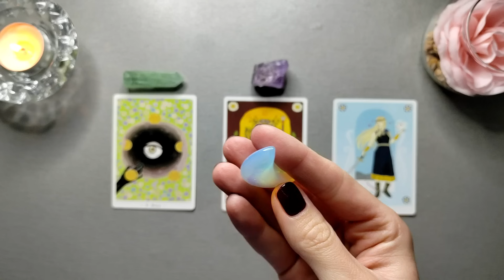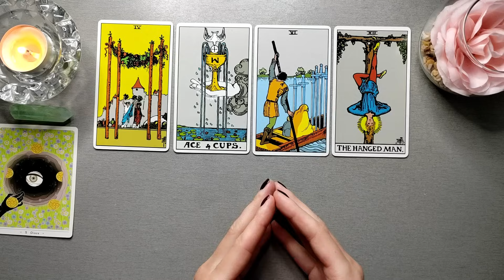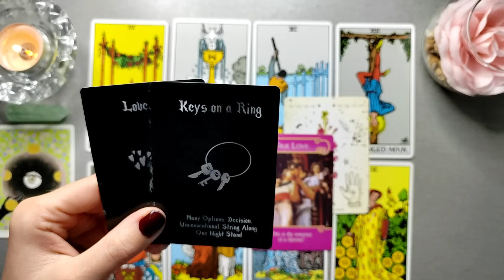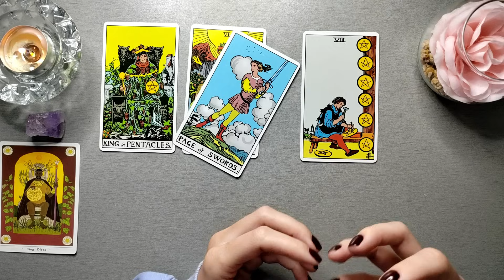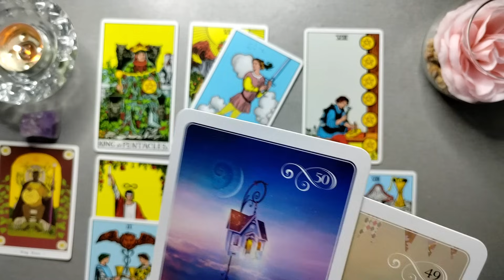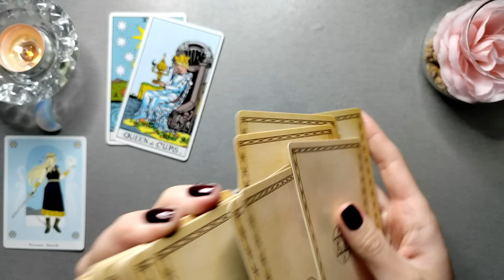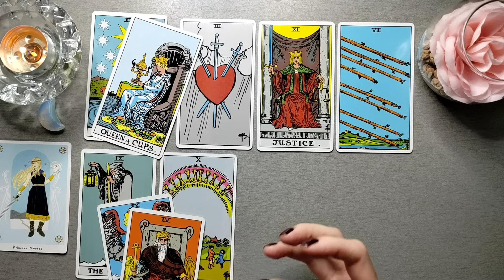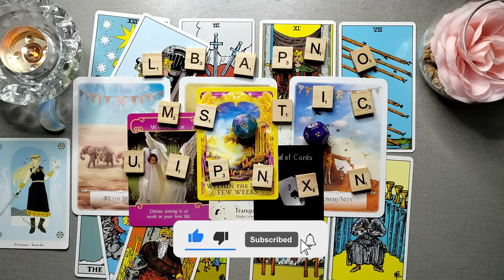😍 WHO Is Coming Towards YOU?? 👀💘🙀 Pick a Card 🔮✨ Timeless Love Tarot Reading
In today's pick a card reading we are going to take a look at who is coming towards you in love!

✨ Timestamps:
Intro: 00:00
Pile 1 (Green Fluorite): 01:26
Pile 2 (Amethyst): 26:46
Pile 3 (Blue Opal): 48:54

💎 Decks used in this video:
True Heart Intuitive Tarot Cards
Rider Waite Tarot Cards
Wisdom Of The Oracle Divination Cards
Green Witch Oracle Cards
Astro Dices